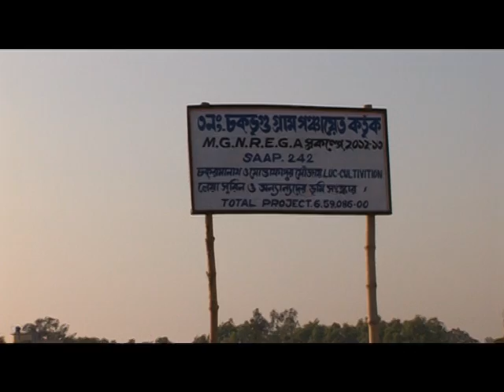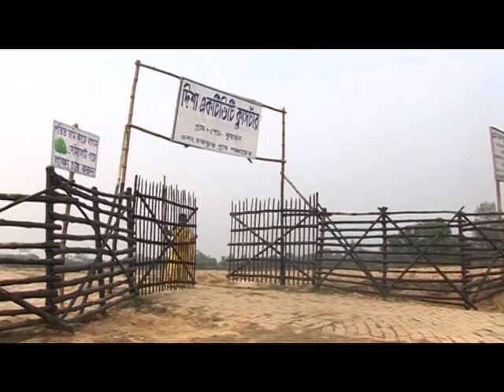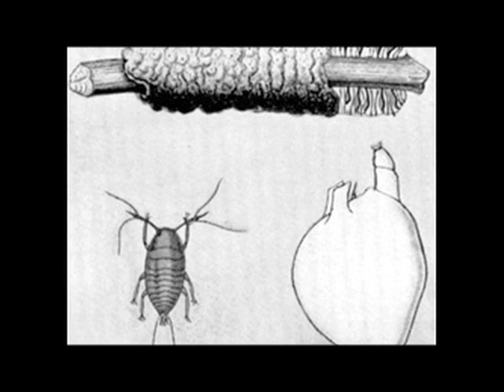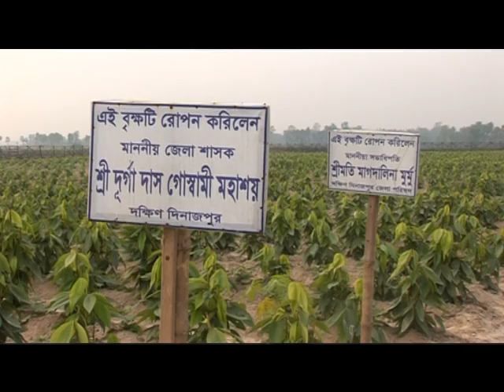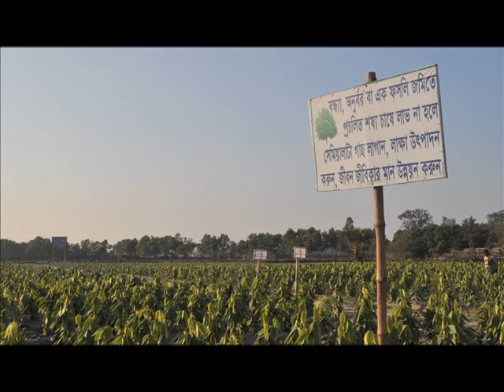Lakshya Laksha- Lac Cultivation in Dakshin Dinajpur- an innovative Project under MGNEGA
This is an innovative project initiated by the district MGNREGA Cell, dakshin Dinajpur